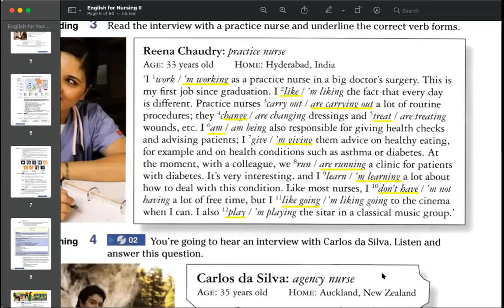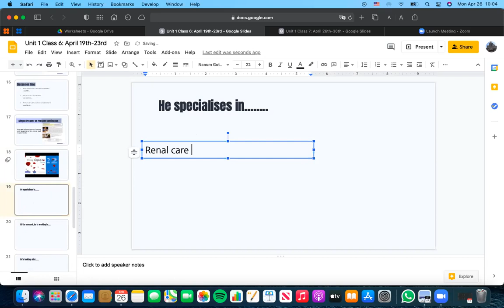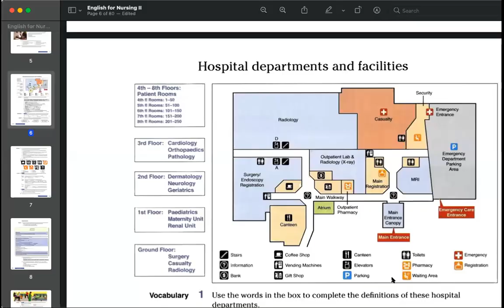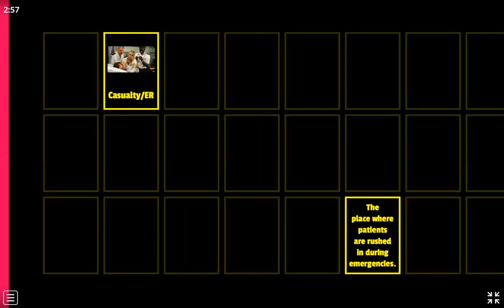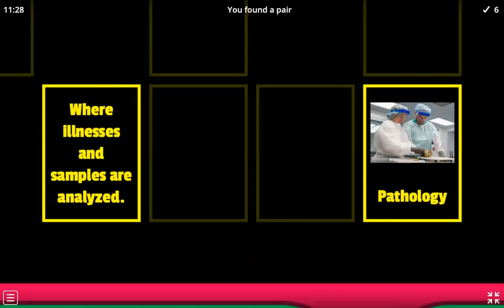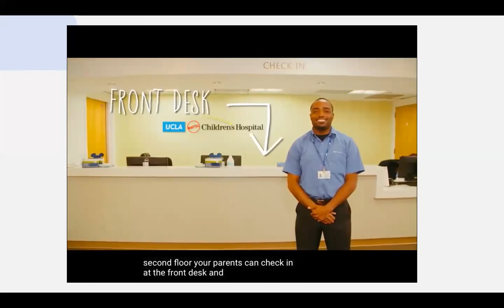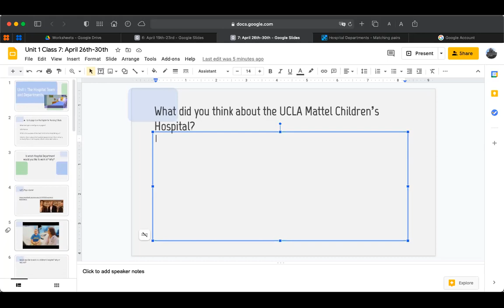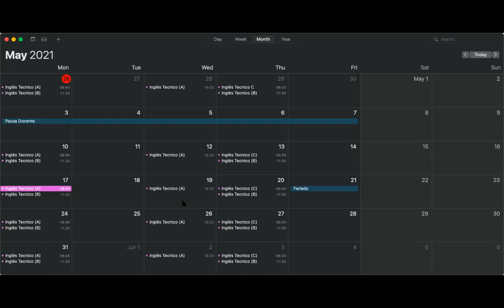Clase 7 The Hospital Departments (April 26th)